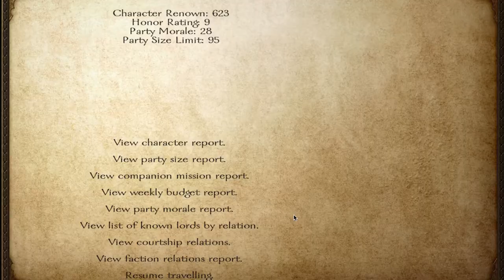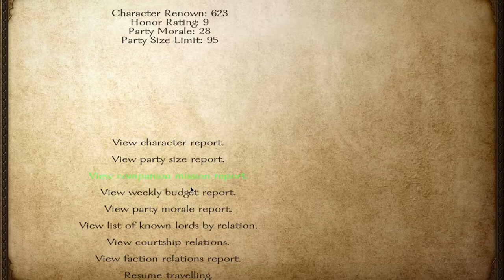Mount and Blade Warband - How To Marry A Lady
Welcome to the latest Mount and Blade Warband video, as asked by a few subscribers I said I would do a guide to marrying a lady of the realm. I hope you all find this useful and please let me know if you think i've missed anything.